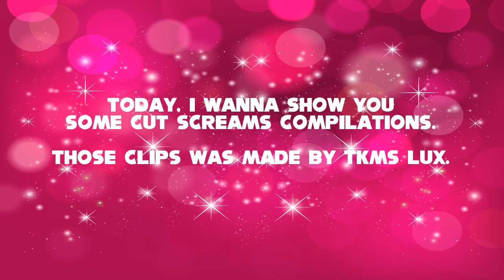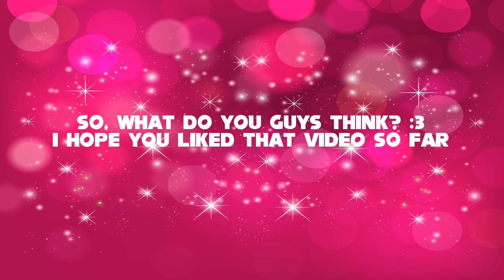Cut screams Compilation #1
Clips made by: @TheLuxSh0w
Valerie render by: @XxSeraphimPhobiaxX

❤️Channel Description!❤️

Hey guys, Valerie the Hedgehog here!

❤️Special Thanks!❤️

❤️Song Used!❤️